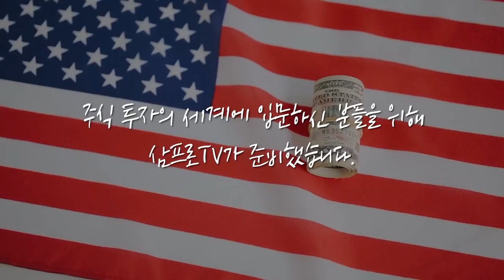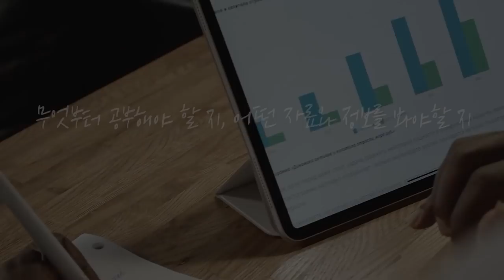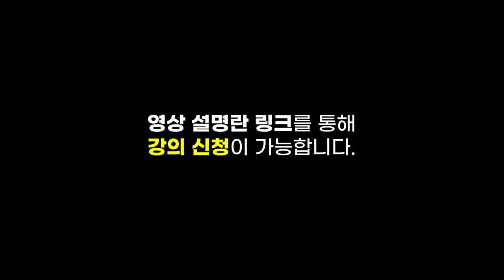[글로벌마켓 브리핑]중국의 '도시 광산'은 매년 30% 성장 중! f. 미래에셋증권 최홍석 선임매니저